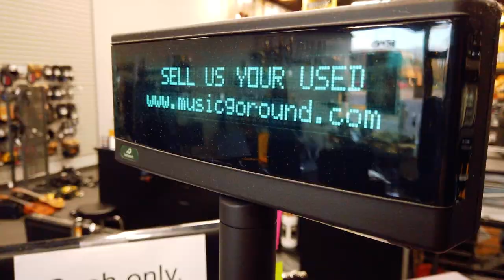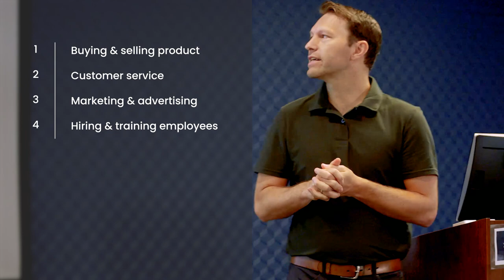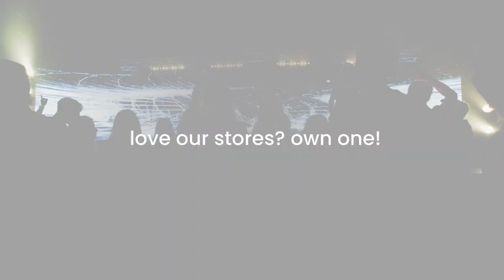Music Go Round - Winmark Franchises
Are you passionate about music? Plugged into your local music scene? Know how to talk gear and craft with your fellow musicians? If so, then you're already like the many Music Go Round franchisees who have helped establish our brand as the world's largest seller of used musical equipment and gear!

Our Music Go Round brand has occupied a unique space in this $8 billion dollar industry where musicians can not only buy high-quality, used equipment, but also sell the gear they aren't using anymore and get paid on the spot. From beginners looking for an affordable first instrument to seasoned pros looking for the latest find among our unique and ever-changing inventory, musicians everywhere have come to rely on Music Go Round for all their new and used instrument and equipment needs!